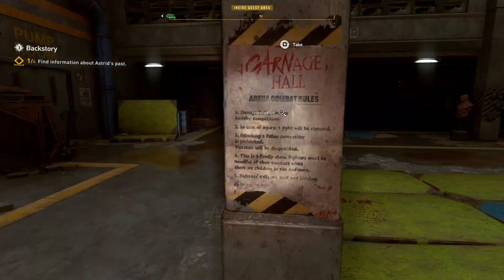Backstory | PS5 | Dying Light 2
Bloody Ties DLC | Side Quest